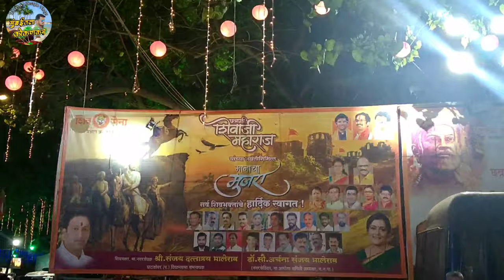Mumbitil sarvat mothi shivjaynti 2021 - तिथी प्रमाणे शिवजयंती उत्सव 2021 mumbaitla kokankar,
नमस्कार मित्रांनो
आज तिथीप्रमाणे शिवजयंती उत्सव साजरा होत आहे घाटकोपर मुंबई अमृत नगर येते शिवभक्त संजय दादा भालेराव आणि त्याचे  सहकारी त्याच प्रमाणे घाटकोपर रहिवाशी या शिवजयंतीला नेहमीच हजार असतो आज
Corona mule शिवजयंती दरवर्षी प्रमाणे यावर्षी साजरी त्या उसहत साजरी नाही होत आहे coron चा प्रदुर्व पाहता  या वर्षी शिवजयंती साजरी सरकारच्या नीयमा नुसार पर पडली 🙏